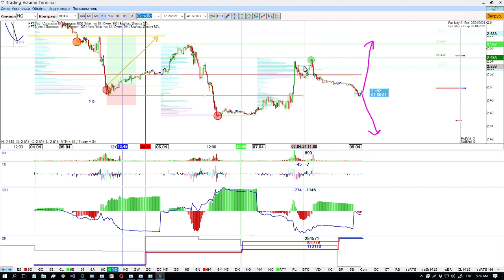Сбор стопов NG 15M 06 04 2021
Когда происходит пробой с образованием HFT объема (крупные цепочки тиков за короткий период времени), это означает что за этим уровнем стояли стопы свинг трейдеров. Но среднесрочники ставят свои защитные ордера на расстоянии более 1ATR. Кроме того могут быть вовлечены шортисты по тренду.
Эта ликвидность принимается лимитными покупателями. Здесь остановка происходила также за счет маркет покупателей. Это добавляет преимущества к ТВХ. Кроме того были предварительные покупки по КД и КДК. Здесь идет борьба между коммерческими и некоммерческими трейдерами. И коммерческий уровень выступает магнитом для цены.

ОБУЧЕНИЕ